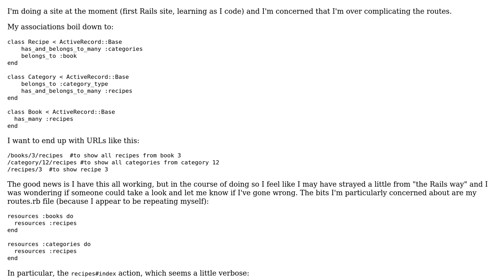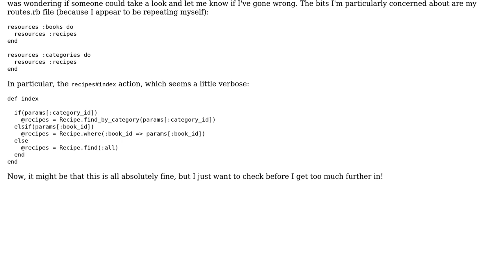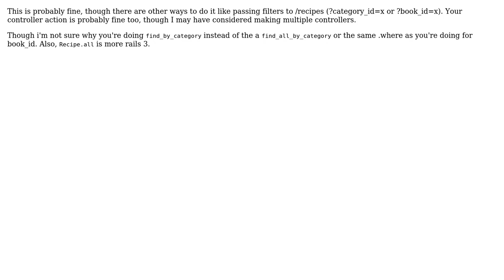Route structure for multiple associations in Rails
With thanks & praise to God, and with thanks to the many people who have made this project possible! | Content (except music & images) licensed under CC BY-SA | Music | Images & others | With thanks to user Mikey Hogarth user Jamal user Aaron Jensen and the Stack Exchange Network Trademarks are property of their respective owners. You are responsible for your own actions.